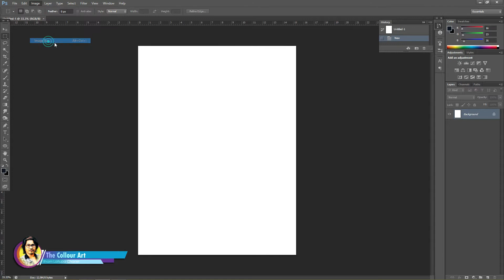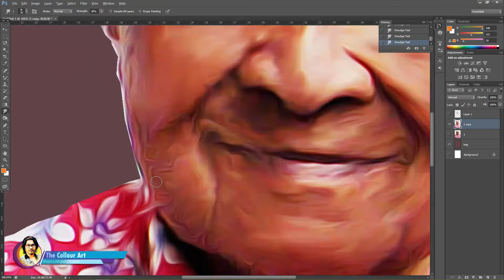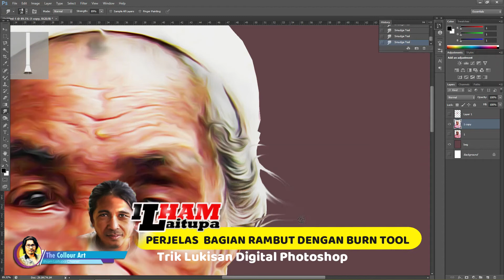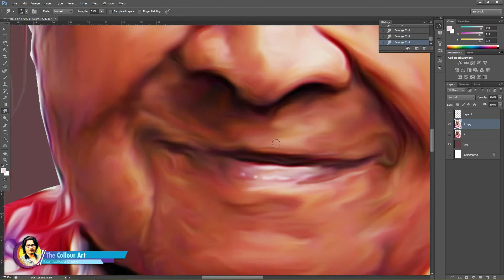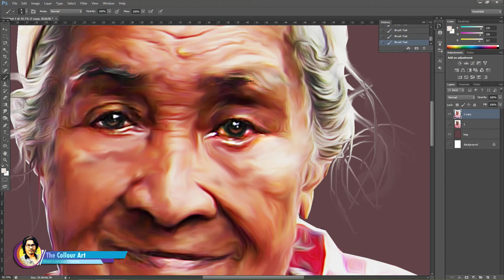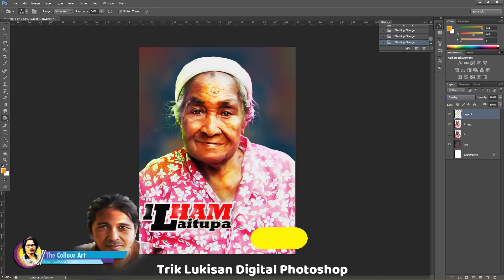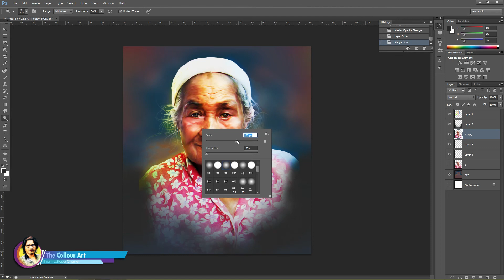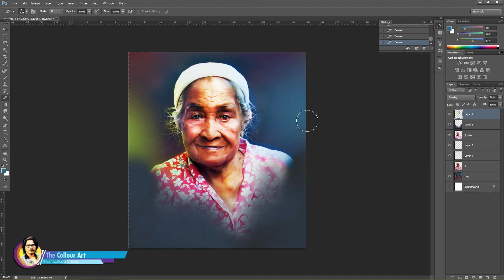TRIK MELUKIS DIGITAL DENGAN MUDAH/EASY DIGITAL PAINTING TRICKS PHOTOSHOP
Trik dan cara belajar mudah menggambar secara digital, tentunya kita akan lebih menghemat waktu dan biaya dibandingkan dengan cara tradisional (menggambar manual di kertas/kanvas).
Kita tidak perlu lagi membeli tinta dan cat warna untuk menggambar. Karena kita menggunakan komputer, semua pallete warna tersedia sangat lengkap dan bisa terus digunakan tanpa ada batasan tentunya.
Jika ada kesalahan pada saat proses menggambar, atau ada bagian yang ingin kita revisi, maka akan lebih mudah untuk diperbaiki. Kita tinggal menggunakan fitur Undo dan Redo yang ada di aplikasi untuk mengembalikannya ke kondisi semula ataupun sebaliknya./Tricks and easy ways to learn to draw digitally, of course, we will save more time and money compared to the traditional way (manual drawing on paper/canvas).
We no longer need to buy ink and color paint for drawing. Because we use computers, all the available color palettes are very complete and can be used without any limitations of course.
If there are errors during the drawing process, or there are parts that we want to revise, it will be easier to fix. We just need to use the Undo and Redo features in the application to return it to its original condition or vice versa.